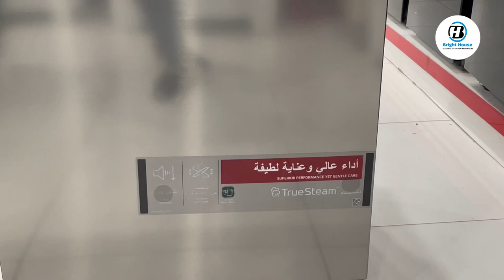LG Dishwasher Review And Demo 2022 - Imported Dishwasher Price In Pakistan